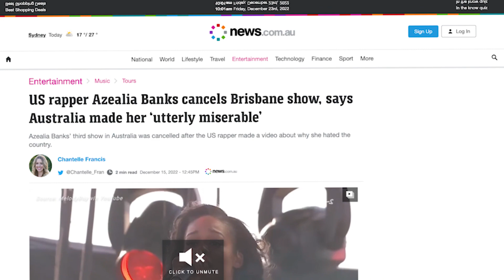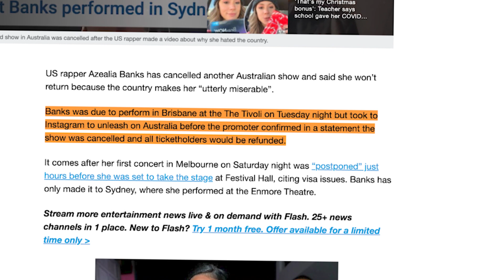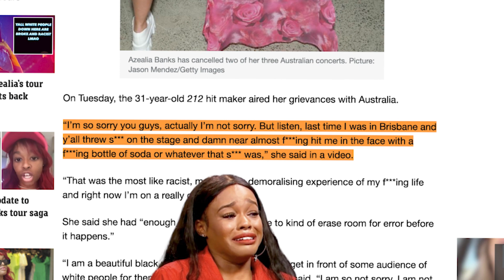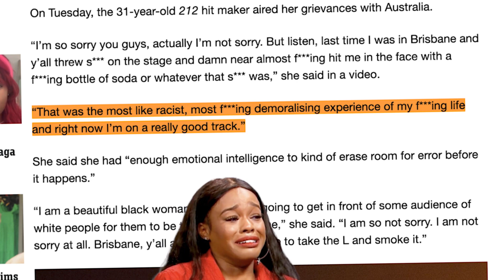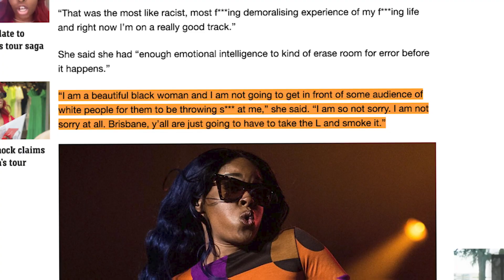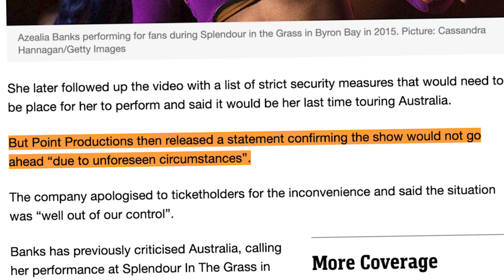American Rapper Calls Out Australia